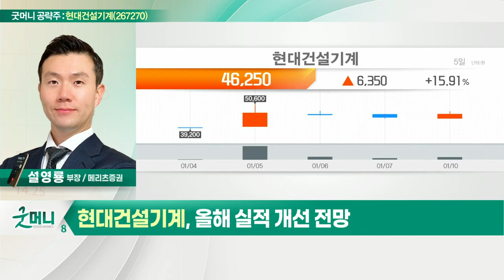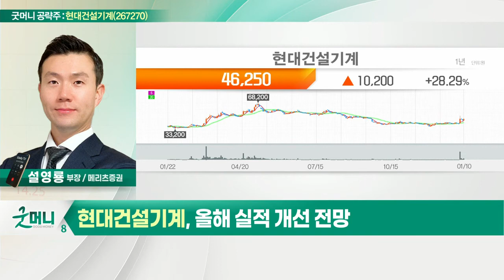현대건설기계(267270)... 경기회복 기대감 긍정적_굿머니 공략주 (20220111)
- 경기회복 기대감 긍정적
- 신흥국 인프라 투자 확대 수혜
- 올해 실적 개선 전망